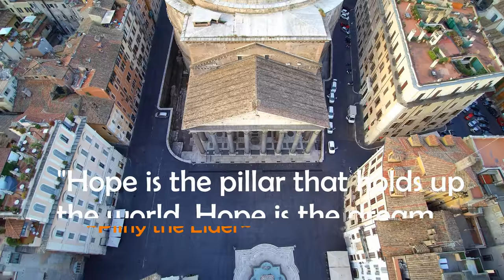Rome, the Pantheon Aerial Tour (4k footage)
Amazingly enough, this structure which is almost 2,000 years old sits in the middle of a business/residential district. As seen in the video, the Pantheon is surrounded by apartment buildings, restaurants, shops, etc. That is the essence of Rome, the very old melding with the new. As with all famous Roman landmarks, the Pantheon's square is is crowded with people waiting in line by 9 AM. The only way to see this magnificent domed building without hordes of other humans is to come very early, around sunrise. I filmed the Pantheon with a Yuneec Q500 drone while standing in the piazza. To learn more about this aerial video platform, click this

The video was captured at 2880x1440 resolution, and downsized to 1080p for upload to Youtube.